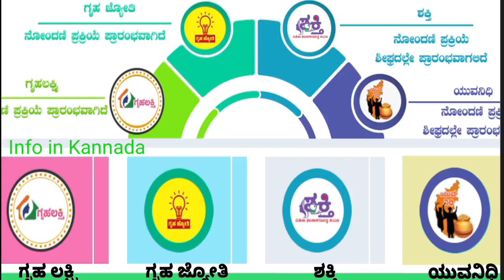How to download Gruha Lakshmi Acknowledgement | For free | ಗೃಹ ಲಕ್ಷ್ಮಿ ಯೋಜನೆಯ ಸ್ವೀಕೃತಿ ಪತ್ರ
ವೀಕ್ಷಕರೇ,
ಗೃಹ ಲಕ್ಷ್ಮಿ ಯೋಜನೆಯ ಮಂಜೂರಾತಿ ಆದೇಶ ಪತ್ರವನ್ನು ಪಡೆಯಲು ತಮ್ಮ ಪಡಿತರ ಚೀಟಿ ಸಂಖ್ಯೆಯನ್ನು ಕಳುಹಿಸಿಕೊಡಬೇಕಾದ ಟೆಲಿಗ್ರಾಂ ಲಿಂಕ್ ಹೀಗಿದೆ

If you have any doubts or if you want particular video, then put message in comment box, I'll reply.